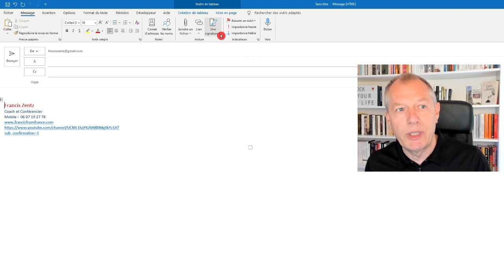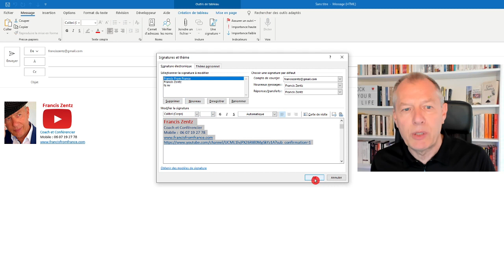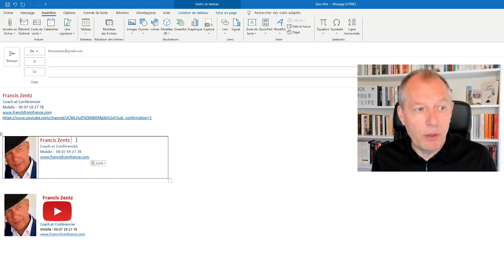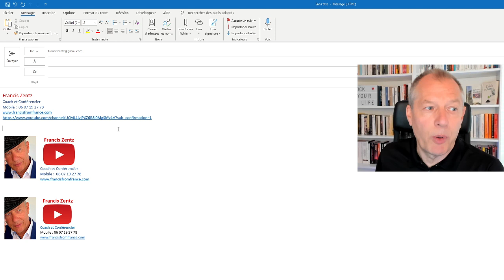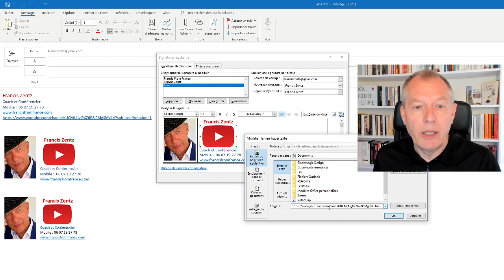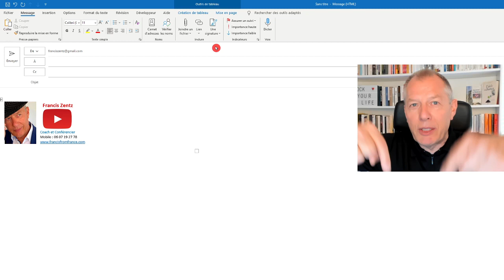Avoir une belle signature OUTLOOK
Comment avoir une belle signature OUTLOOK
Dans cette vidéo, je vous montre comment réaliser une belle signature OUTLOOK. Comment créer des liens hypertextes pour que votre signature soit un lien pour LinkedIn, YouTube, Facebook ou votre site internet.
Comment ajouter une photo et bien la centrer dans votre signature